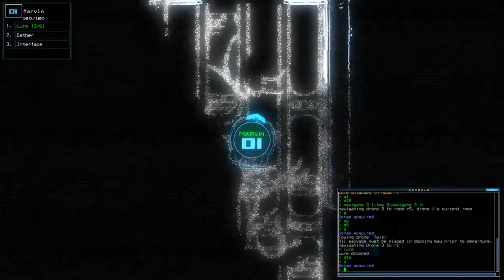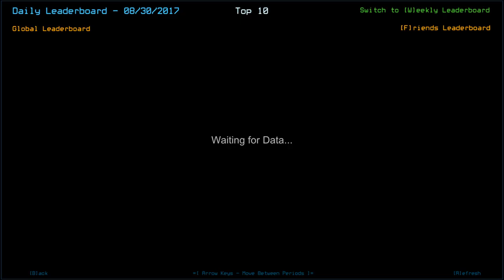[Duskers] Daily Challenge (30th August 2017)